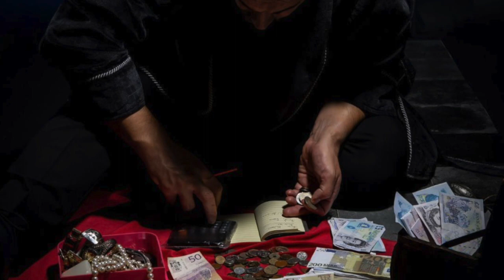Originalna muzika za predstavu "Škrtac" / Katarina Rankovic / Prva slika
J. P. Moliere - Škrtac

Režija I adaptacija / Tamara Damjanović

Scenografija / Sheron Pimpi Steiner
Kostimografkinja / Ivana Živković
Kompozitorka / Katarina Ranković
Asistent kompozitorke i autor snobova / Adnan Omerović
Dizajn svetla / Dina Marijanović

Igraju:

Adnan Omerović
Jasmina Dedić Ibrić
Elvis Jahić
Nedim Malkočević
Samina Mujkanović
Siniša Udovičić
Edis Žilić
Irma Zukić

Narodno pozorište Tuzla

2023. godine